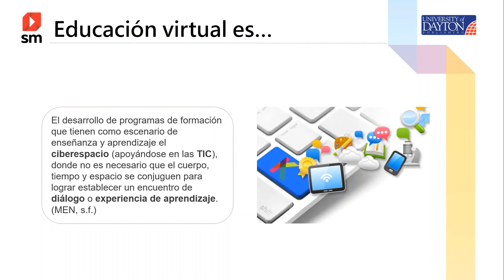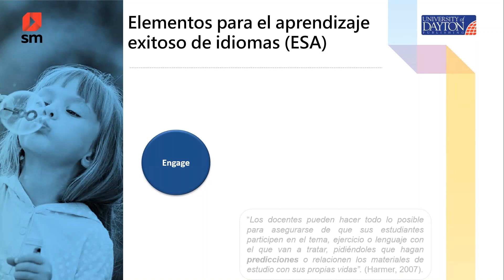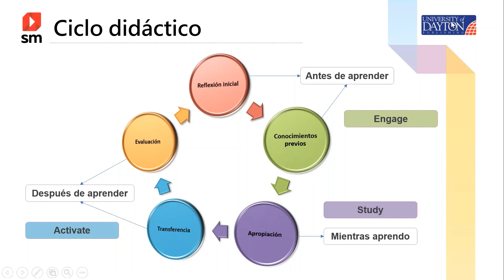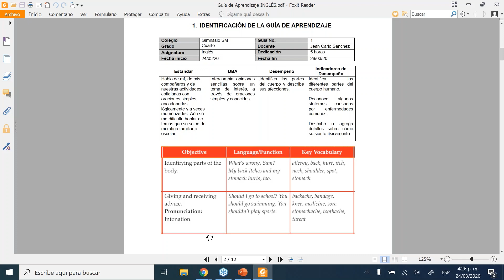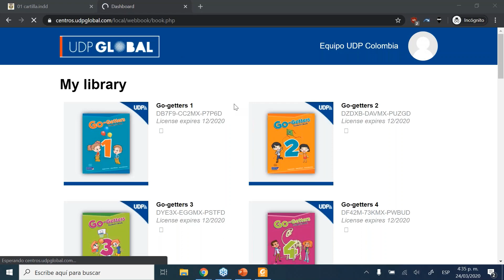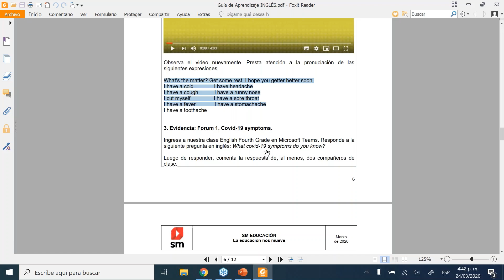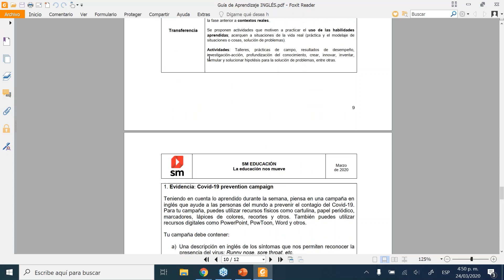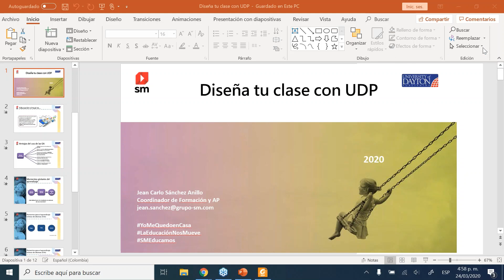Diseña tu clase con UDP